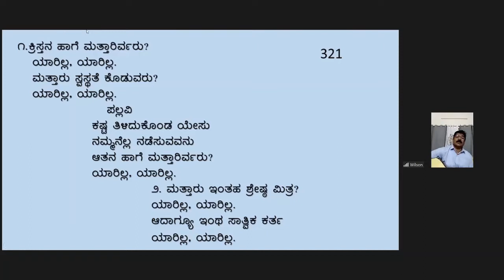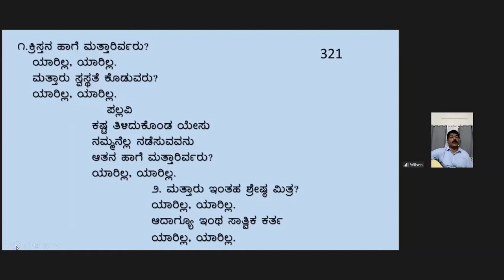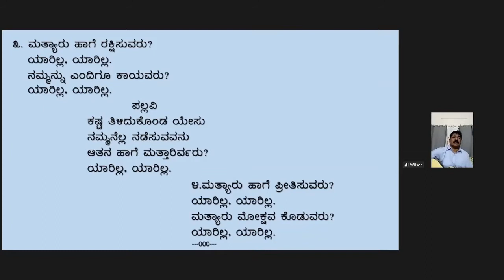📖 🎤 KBA Wednesday Bible Study on "Two Kinds Of Wisdom" (James 3: 13-18) by Bro. Madhusudhan Bagre